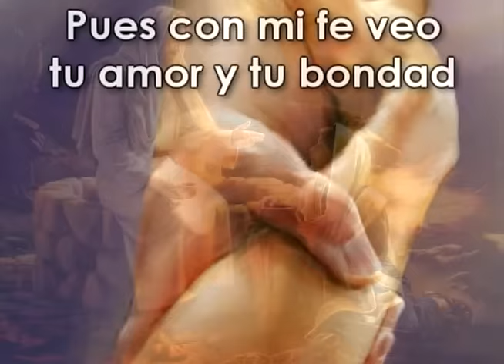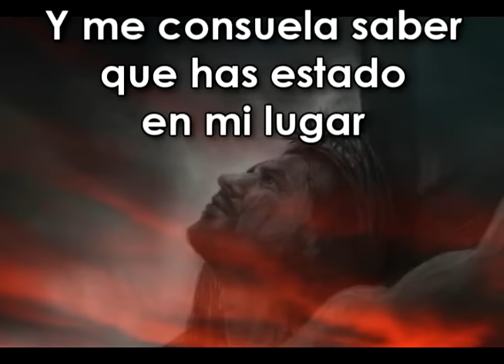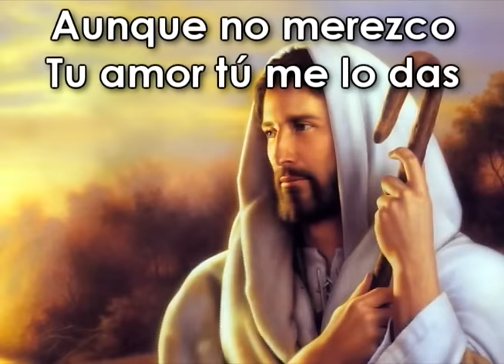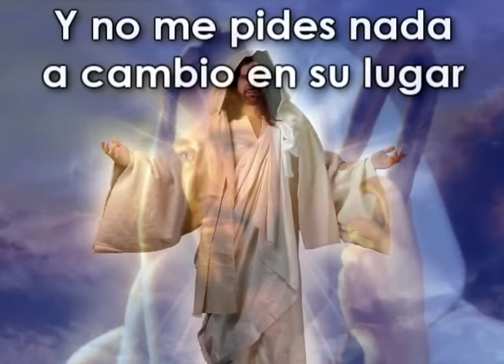A quien ire - Rachel Sanchez (chay9000)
Sorprendente canto para los dias de dificultad